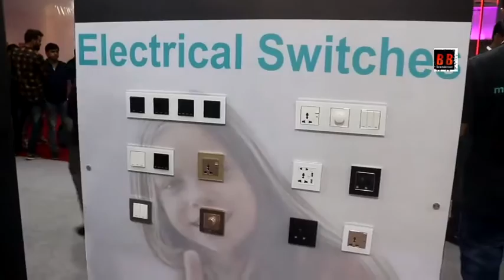MM Interra Premium Europe Automation Expo Exhibition Center